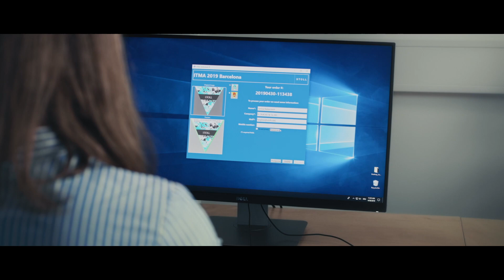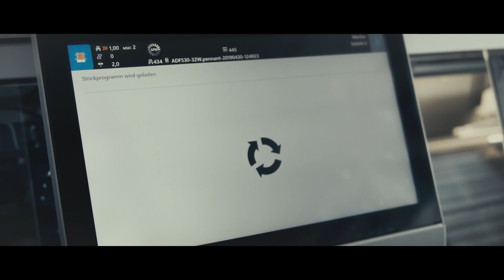STOLL-knitrobotic®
Process automation and individualization with STOLL-knitrobotic®
knitelligence® meets knitrobotic

0:12  1 Take your picture
0:17  2 Create your graphic with STOLL-artwork®
0:38  3 Start automatic production process via M1plus® and STOLL-autocreate®
0:44  4 Automatic production planning
1:02  5 Machine starts knitting automatically with auto production mode
1:43  6 Get your individual pennant